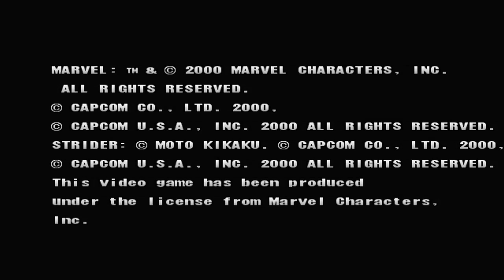Marvel VS Capcom 2 Colossus Hulk and Zangief Playtrough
Playing as the Muscle trio